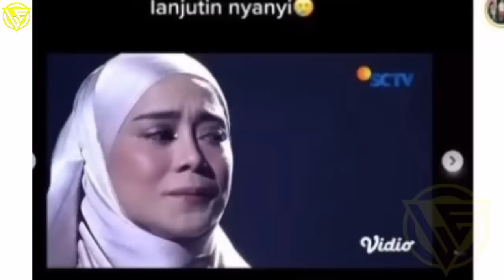Terbaru !! Semua Jadi Gugup, Lesti Kejora Dan Rizky Billar Rasanya Plong Setelah Begini, Leslar